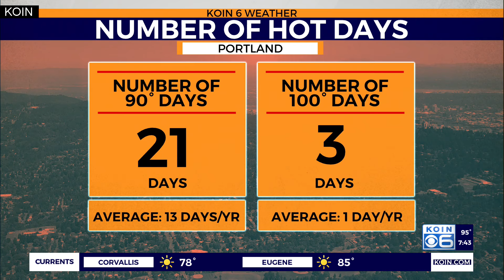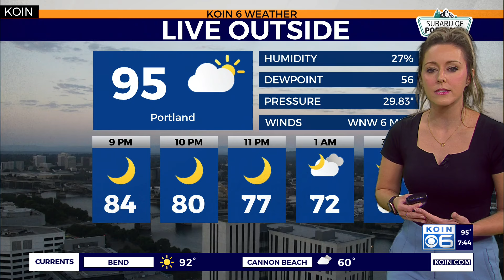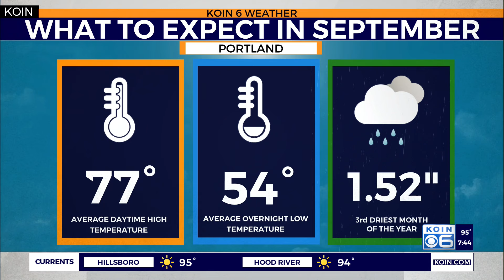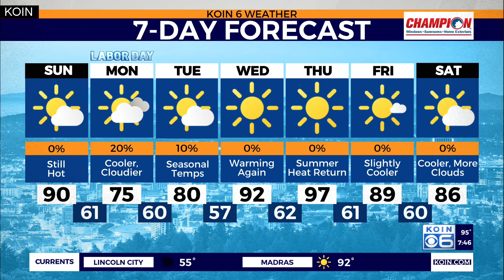Weather forecast: A big cool down is on the way in Portland -- but it won't last long